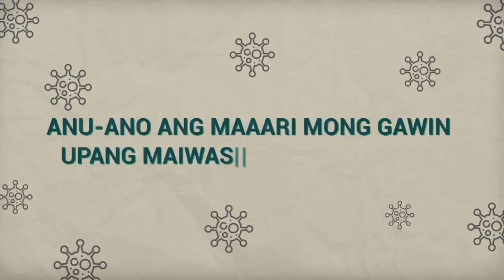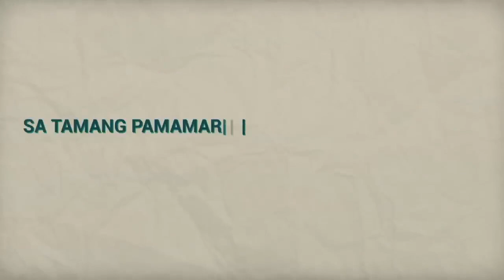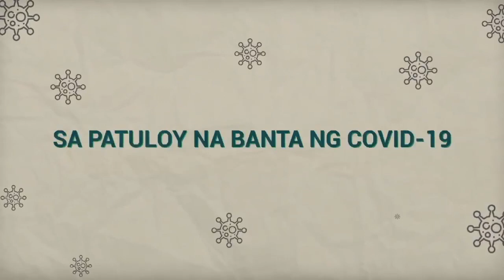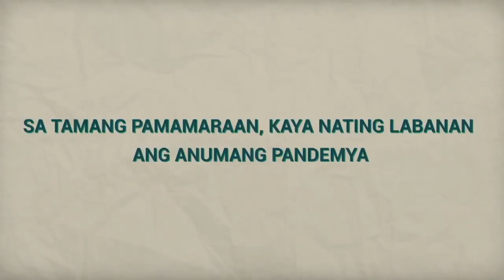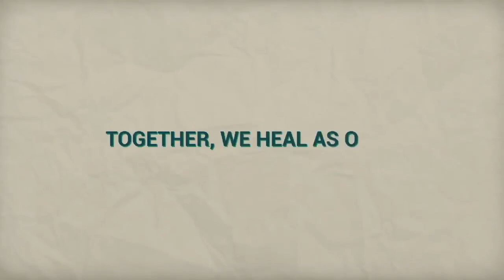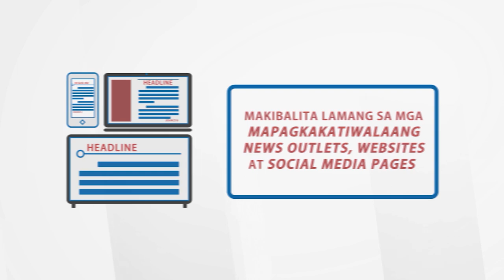Counterpoint with Secretary Salvador Panelo 12/31/2020